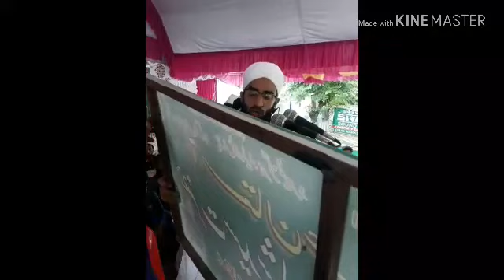FAIZANE AULIYA CONFERENCE CHANDRIGAM AISHMUQAM Dawoodi sahab FULL Bayan